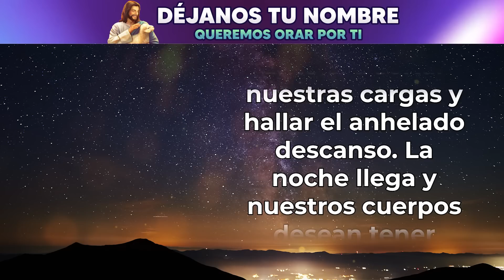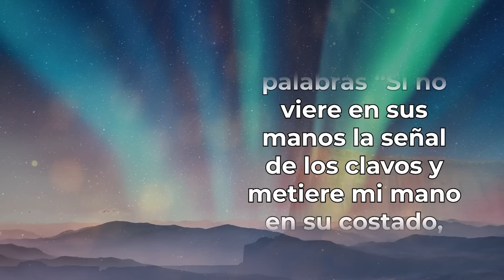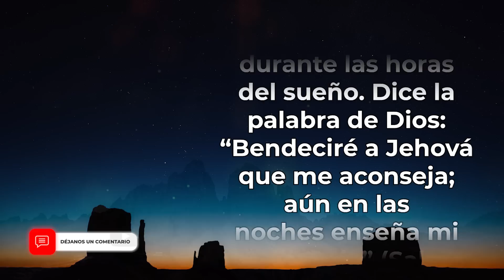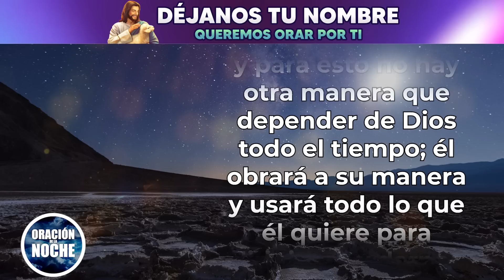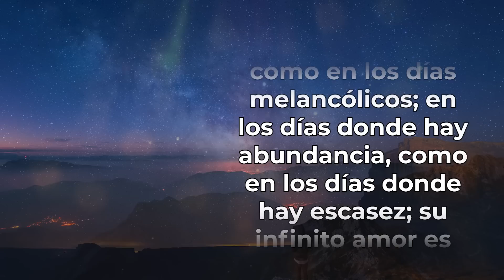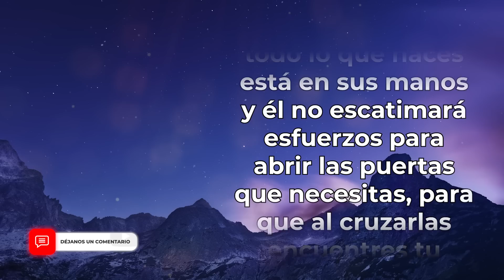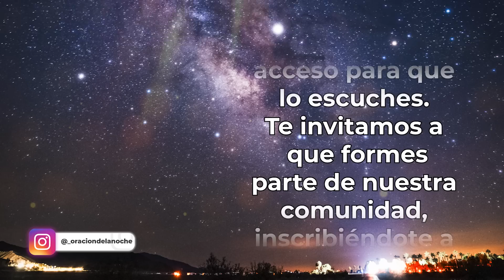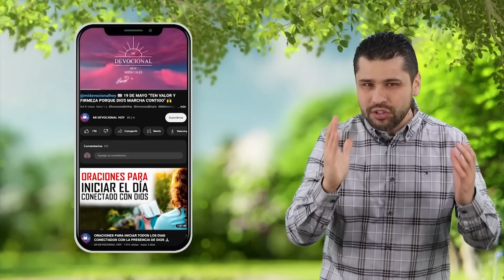ORACIÓN DE LA NOCHE 🌜DE HOY: DIOS ABRIRÁ PUERTAS MIENTRAS DUERMES 🙏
365 DEVOCIONALES PARA EXPERIMENTAR MILAGROS TODOS LOS DÍA👇

Todos los videoclips e imágenes usados en este vídeo están licenciados con Envato Elements: Unlimited Stock Videos, Music, Photos & Graphics con el titulo: ODLN- DIOS ABRIRA PUERTAS MIENTRAS DUERMES 27/01/23